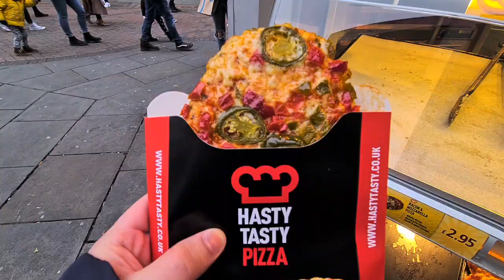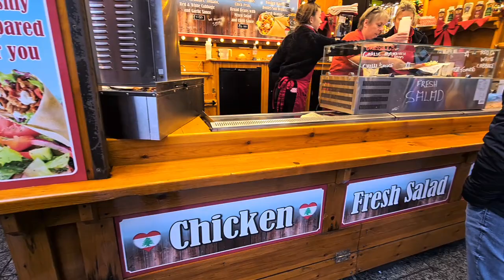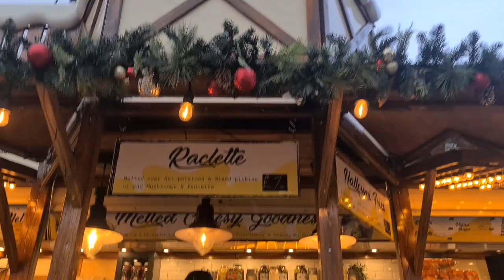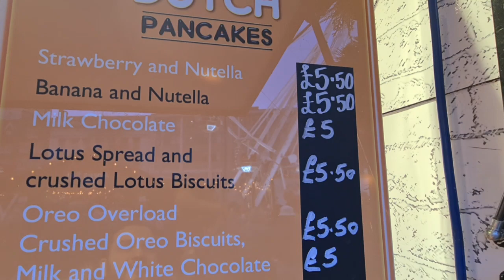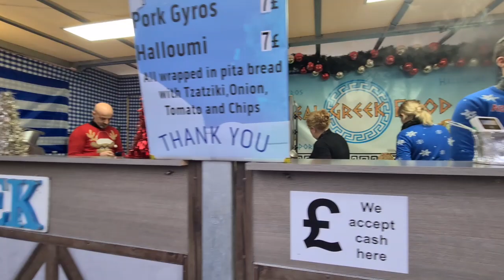Nothingham Christmas Market 2021 | Halal Sreetfood | DanishVlogsster